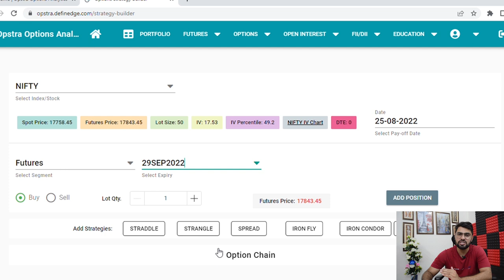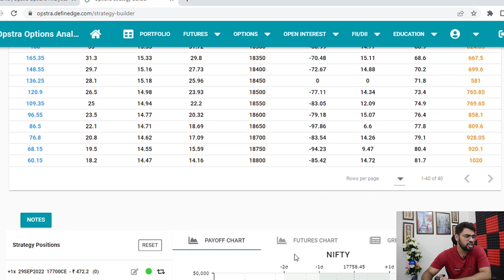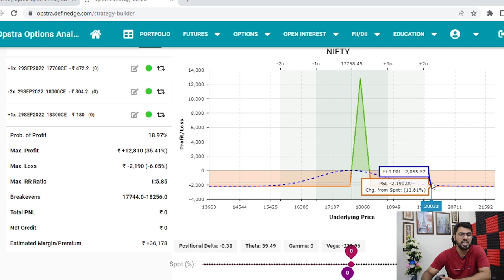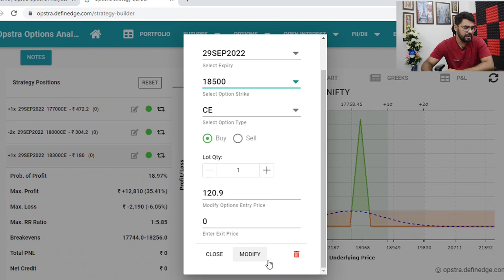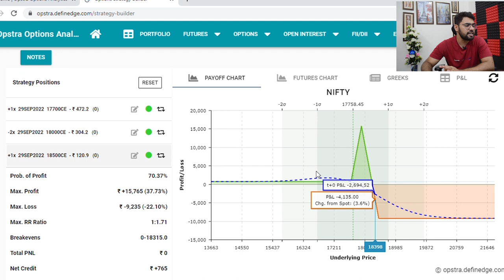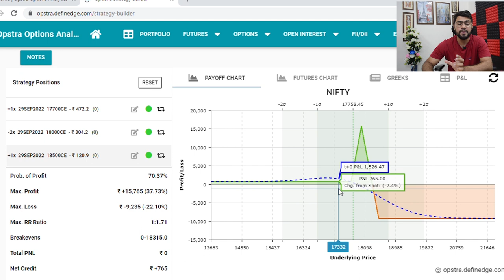What is BROKEN WING BUTTERFLY Option Strategy | Option Trading Strategies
In this video I will explain what is a broken wing butterfly & how you can trade it. Broken wing butterfly is an advanced version of standard butterfly in this strategy we widen the width of one wing in order to make one side of the butterfly loss free.

Option Sailor